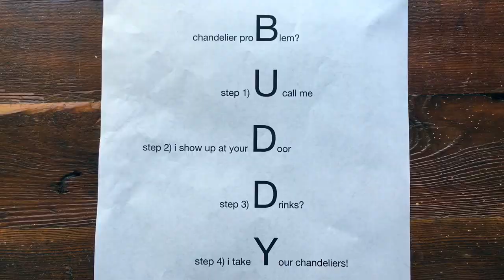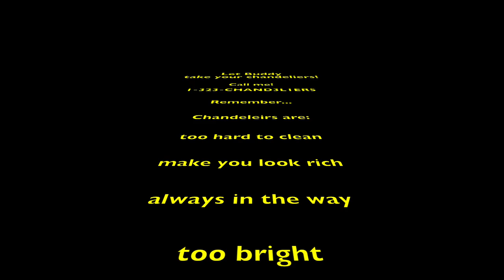The Buddy System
Buddy wants your unwanted chandeliers. In this video, he outlines the simple 4 step process (The BUDDY System) of getting those pesky chandeliers out of your home. Call Buddy today!